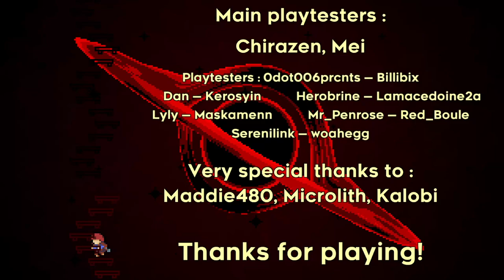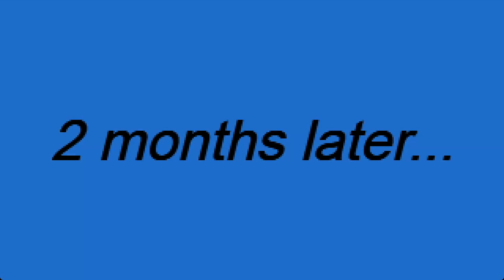The White Hole (by @ZheoCeleste), 76–99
no video available for 1–74, and 75 is trivial (only recorded to show people in non-Celeste Discords the cutscene). should be OK for hardlist anyway because 99 is only green~yellow GM+1 and journal is at the end of the video.

hardest room: 99, then a three-way tie between 92, 97, and 98